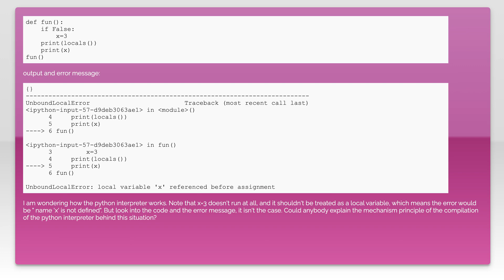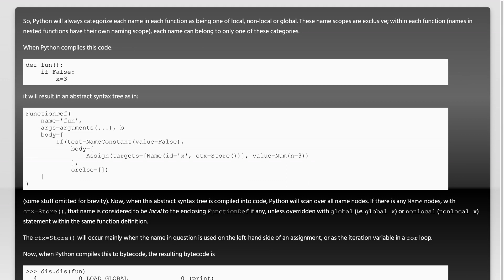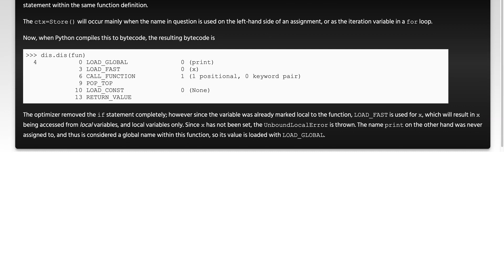Python local variable compile principle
python: Python local variable compile principle

Related to: python, compilation, interpreter